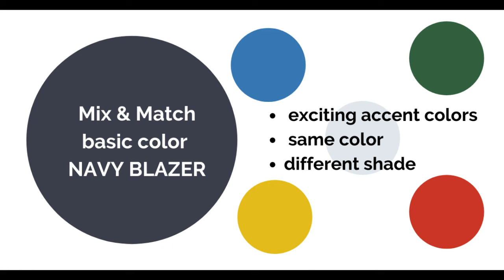Mix & match basic with new fashion color navy blazer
made by FlorenceJewelshop, specialist in unique handmade design jewelry